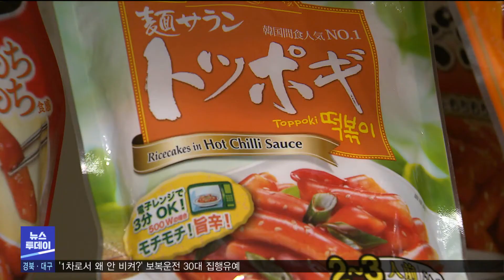코로나에도 K-푸드 수출은 호조 (2021.11.15/뉴스투데이/포항MBC)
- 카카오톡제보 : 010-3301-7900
- 카카오톡ID : PHMBCJEBO